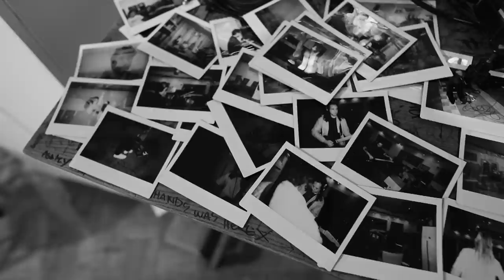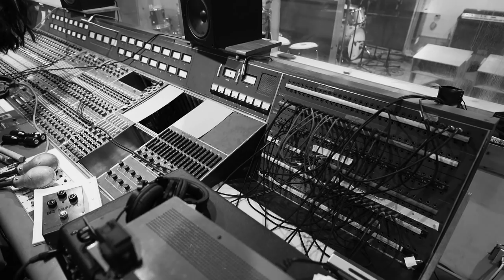Movements - The Making of No Good Left To Give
While in the studio we filmed this short documentary on the writing and recording process of No Good Left To Give.

Filmed and Directed by Anthony Purcella.